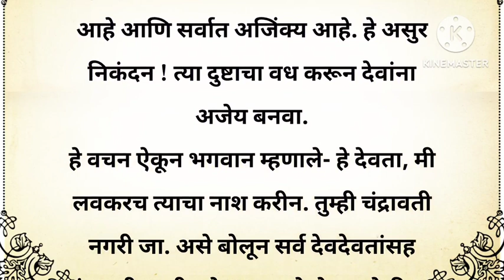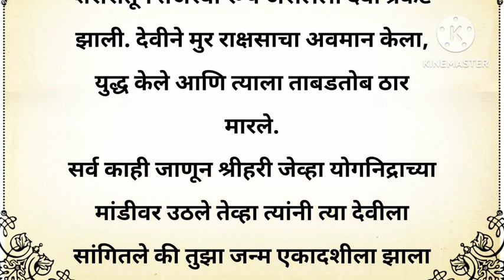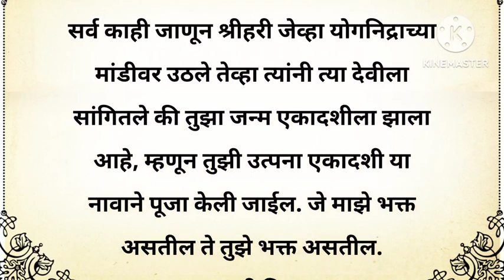उत्पन्ना एकादशीची पौराणिक कथा/ मराठी गोष्टी/ मराठी कथा / ekadashi chi katha/ pouranik katha